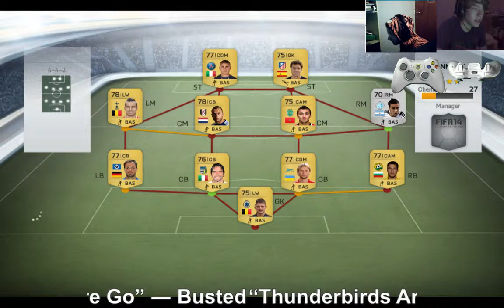[FIFA] 1/10 Road To DIV8